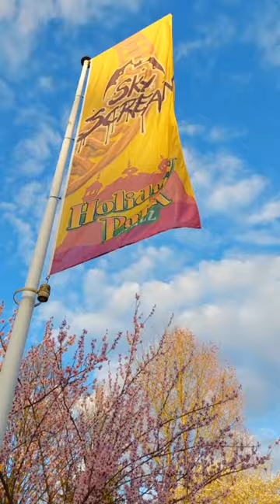Spring is there ■ Beautiful blossoming cherry tree ■ red flowers holiday park